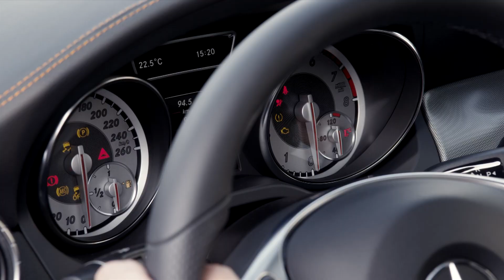メルセデス・ベンツ CLA シューティングブレークを発表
メルセデス・ベンツは、「Aクラス」ファミリー第5のモデルとなる「CLA シューティングブレーク」を発表した。ネーミングからもわかるように、このモデルは4ドアクーペ「CLA」の荷室を拡大しテールゲートを備えたデザインをもち...